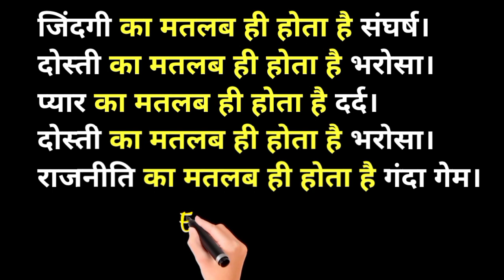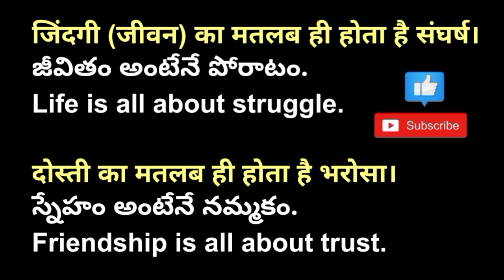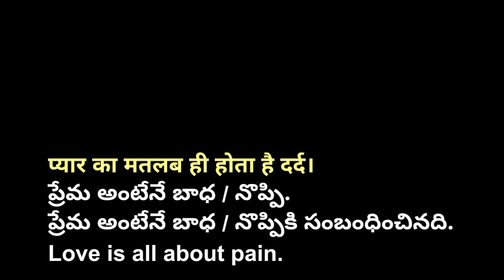Spoken Hindi through Telugu | Learn Hindi through Telugu